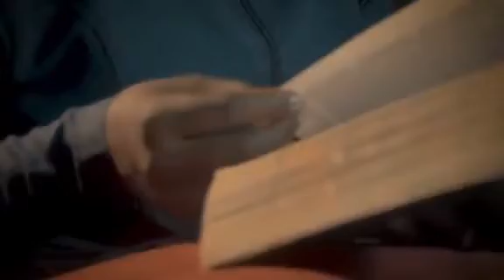josé ngalula : jesus est merveilleux